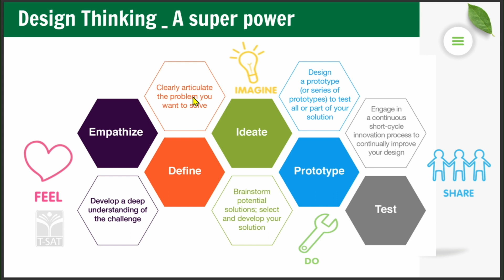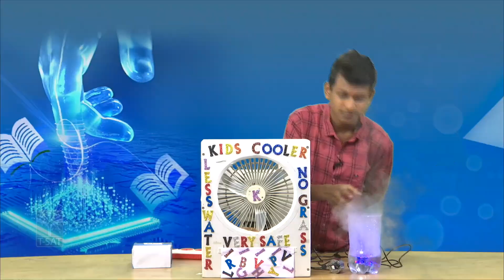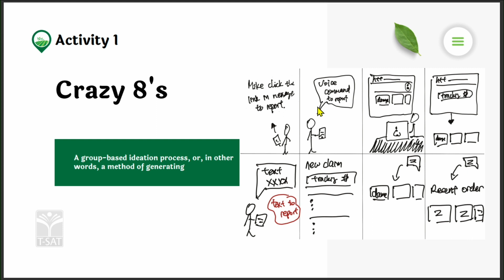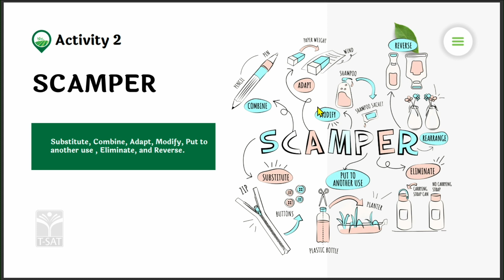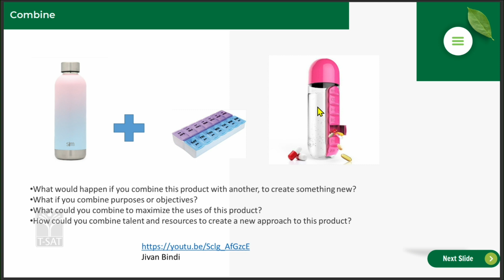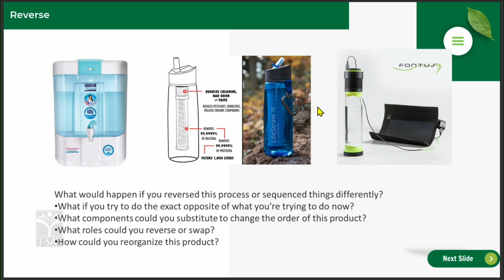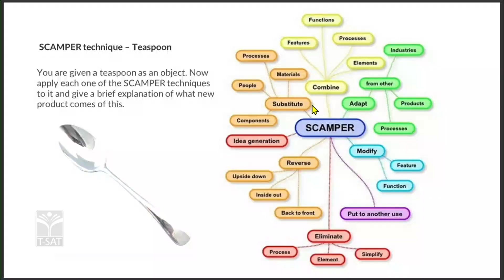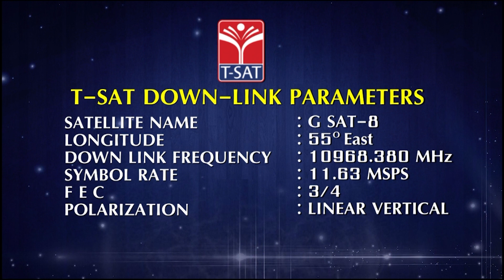Innovation & Design Thinking – IDEATION ACTIVITIES || Science &Technology || SCERT, TSIC & NAVAM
Innovation & Design Thinking – IDEATION ACTIVITIES || Science &Technology || SCERT, TSIC & NAVAM || T-SAT || 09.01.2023

🔴 TSIC ఇంటింటా ఇన్నోవేటర్
INNOVATION AND DESIGN THINKING SERIES
✅️ TOPIC: Ideation_Process Step 2
✅️ ANCHOR: Shravan Kumar M
✅️ RP/ఇన్నోవాటర్:
Shobharani (Guide teacher)
Faizan (Innovator)

How is innovation and design thinking important?
What are 5 stages of design thinking?
What is design thinking critical thinking and innovation?
Is design thinking an innovation tool?

innovation and design thinking pdf
innovation and design thinking examples
innovation and design thinking project
innovation and design thinking ppt
innovation and design thinking course
21itd19 innovation and design thinking
innovation and design thinking course syllabus
innovation and design thinking vtu notes pdf

T-SAT Network Digital Classes are Now Available on Following Platforms:

👉Install T-SAT App:
1. For Android Users: Play Store
2. For Apple Users: AppStore